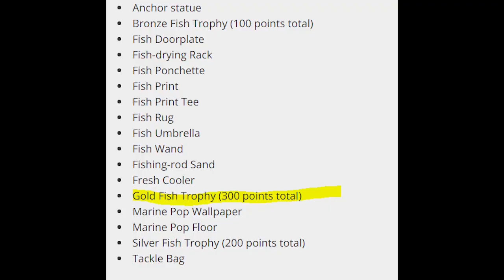how to get the fishing tourney gold fish trophy in 1 day | Animal Crossing: New Horizons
no one cares that you time travel